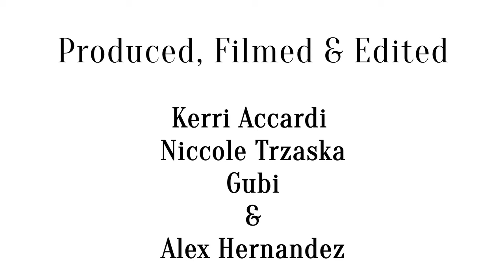Ainsworth Park, NYC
Take a virtual tour of NYC's very own Ainsworth Park!

This space features 65 TV's covered in antique mirror, 4 private areas for corporate and private events, and a 60 ft patio. Ainsworth Park will be a one-stop shop for brunch, lunch, dinner, cocktails and sports viewing.

Book your dinner reservations, corporate parties or happy hour, birthdays, social gatherings and much more today at Ainsworth Park.